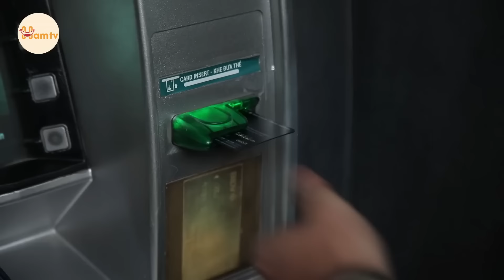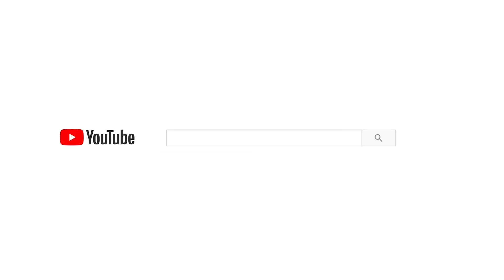Cô Bán Hàng Lươn Lẹo Quỵt Tiền Thừa Của Bà Lão Mù Gái Xinh Bị Mẹ Chồng Tương Lai Vạch Mặt Và Cái Kết